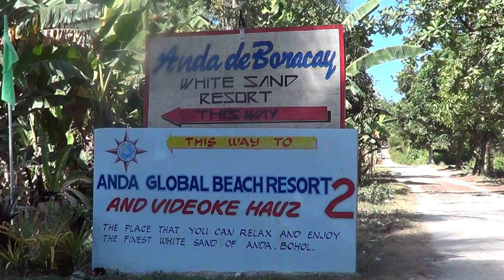ANDA DE BORACAY HOTEL REVIEW BURN UR MONEY BEFOR U GO HERE 20140504210053